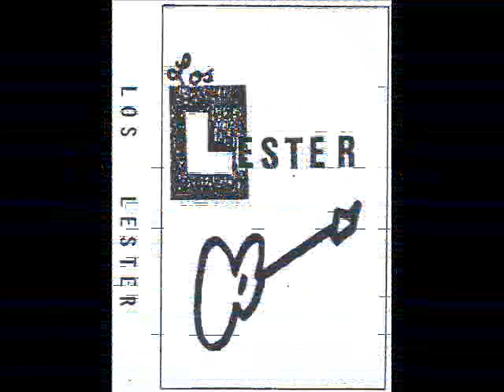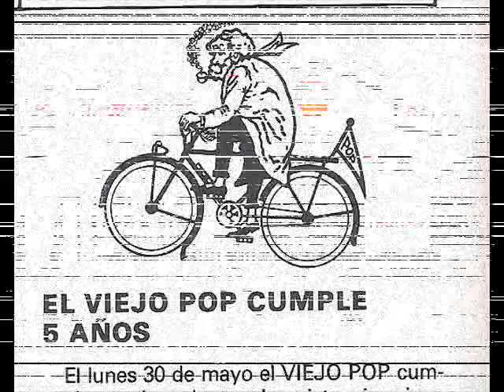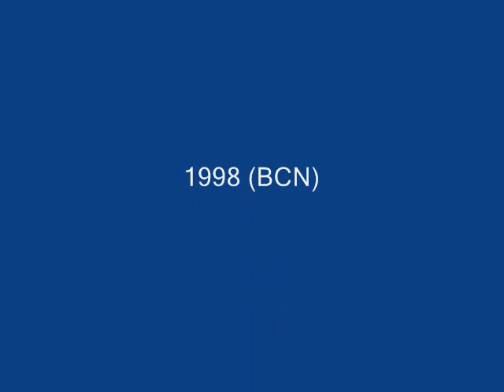MERCHAN LESTER FAMILY - CALEDONIA